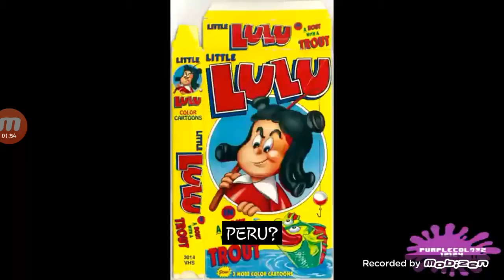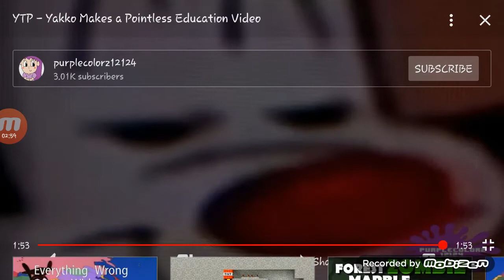Yakko goes Crazy and he keep stop the video errape at 1:51